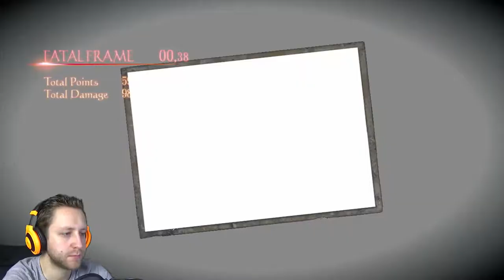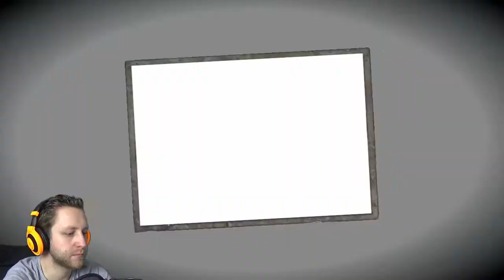WHERE THE STORY BEGAN | Fatal Frame 5: Maiden of Black Water | #17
Yuri makes her way through the shrine and soon finds a place, that we are familiar with.